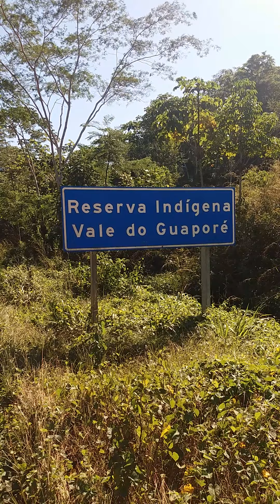Reserva Indígena Vale do Guaporé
Reserva Indígena Vale do Guaporé - MT